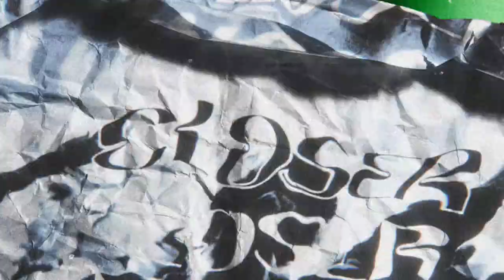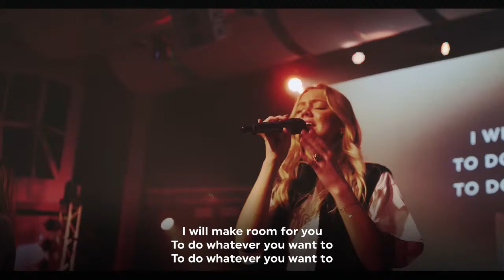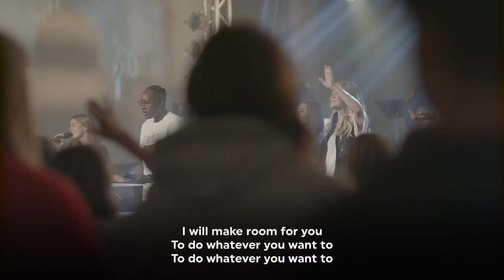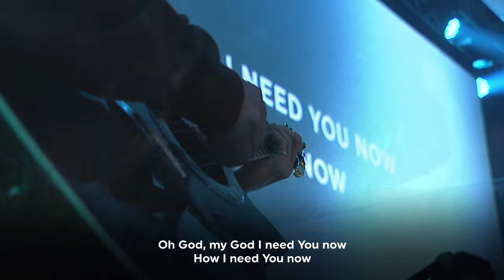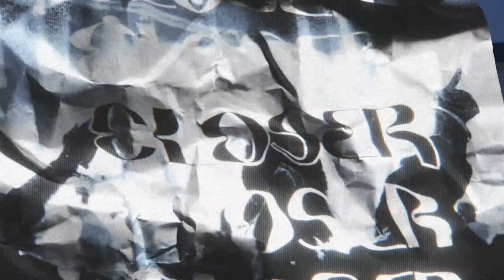Youth Conference | Kenofi Terfa | Fredag Kväll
Fredag kvällsmöte på Youth Conference, 4 november 2022. Ikväll får vi lyssna till ett budskap av Kenofi Terfa, ungdomsledare från Uppsala!